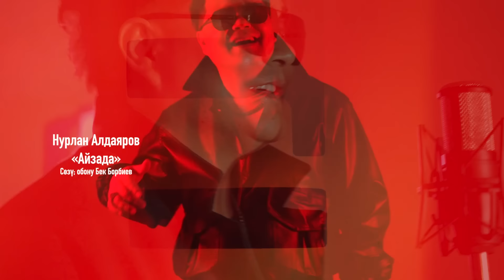Нурлан Алдаяров - Айзада (Жаны клип 2024)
Нурлан Алдаяров - "Айзада" (с.,о.:Бек Борбиев)